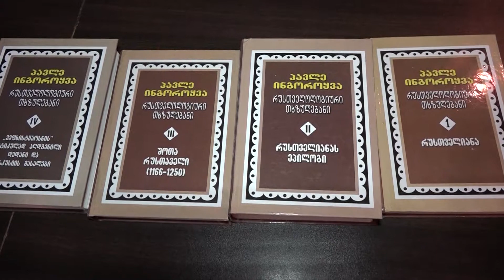პავლე ინგოროყვას რუსთაველოლოგიური თხზულებანი ,ოთხტომეულის პრეზენტაცია